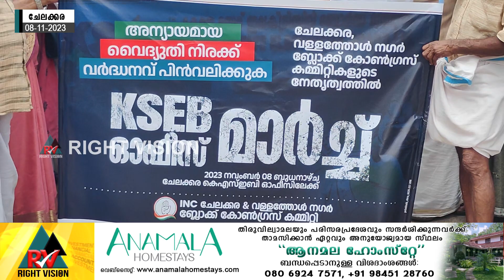ചേലക്കര:: വർദ്ധിച്ചുവരുന്ന വൈദ്യുതചാർജിനെതിരെ ബ്ലോക്ക് കോൺഗ്രസ് കമ്മിറ്റികളുടെ പ്രതിഷേധം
ചേലക്കര:: വർദ്ധിച്ചുവരുന്ന വൈദ്യുതചാർജിനെതിരെ ചേലക്കര, വള്ളത്തോൾ നഗർ ബ്ലോക്ക് കോൺഗ്രസ് കമ്മിറ്റികളുടെ പ്രതിഷേധം നടന്നു